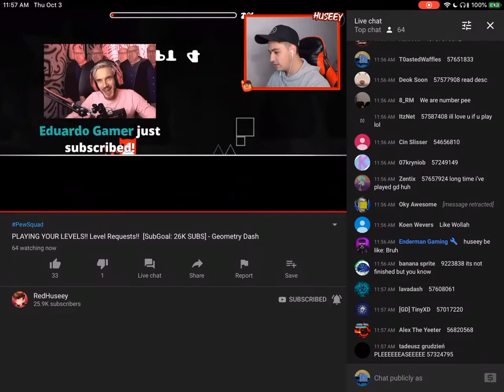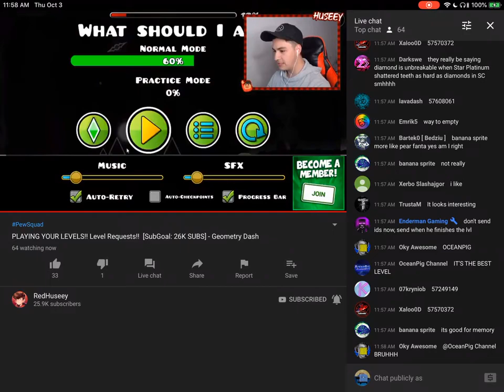Huseey is the real Grinch!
So RedHuseey was streaming level requests so I wanted to request my level so I could make this. I actually didn't expect him to play my level so fast, I was on the stream for like 3 minutes and I already got the clip for this video!